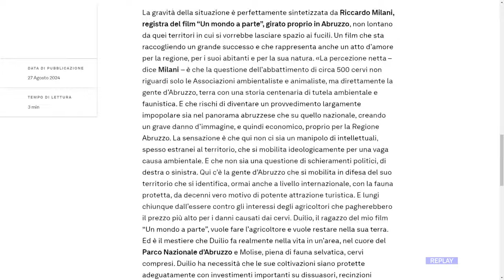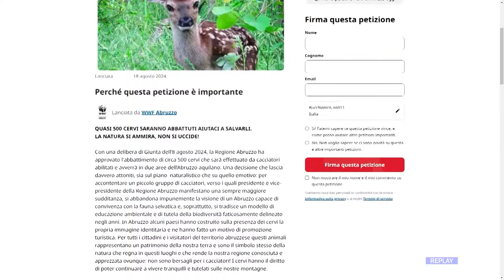Cervi in Abruzzo - Anche il mondo dello spettacolo contro l'abbattimento